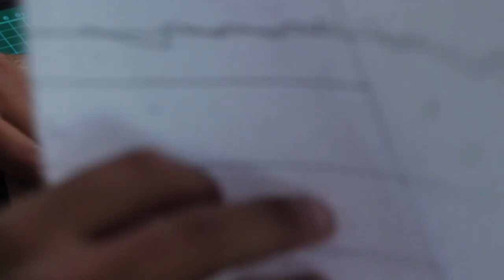Making a Motorcycle Tool Roll Bag ⧼Week 20/52⧽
Making a Motorcycle Tool Roll Bag. Watch me make one leather item each week as I take on a 52 weeks leathercrafting challenge.

I plan to have a range of motorcycle accessories on my website and this is a third piece in the series. You can check out the saddle bag I designed few weeks ago

Watch me make one leather item each week as I take on a 52 weeks leathercrafting challenge.